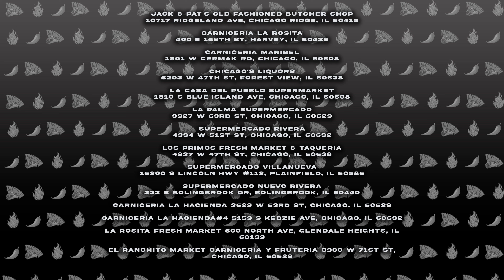“me voy a vomitar” | Los Elegantes de Jerez Tacobron